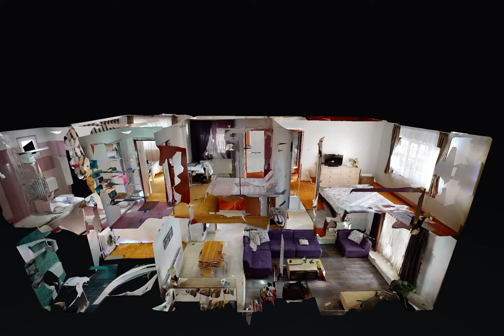Ion Fonaghi, Voluntari